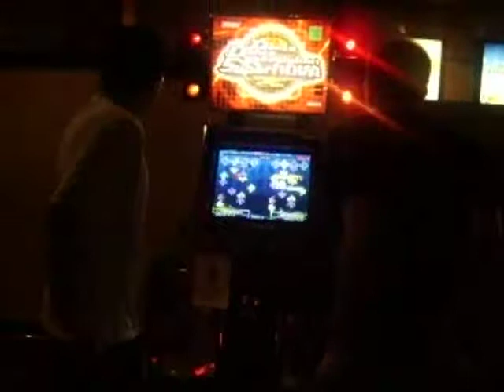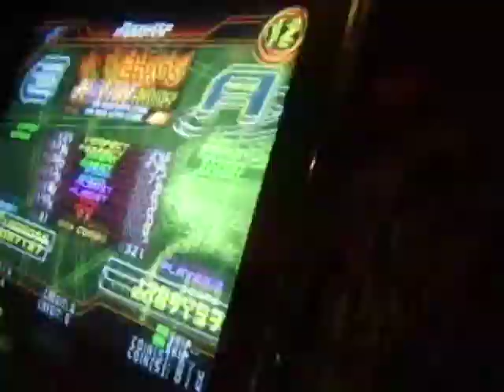Bill (DM Ashura) passing CHAOS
This video is of Bill(DM Ashura)(right) doing CHAOS on One More Extra stage along with Ryun!?, a local DDR Pro.  Unfortunatly, Ryun!? dosent make it but Bill did and got an A.  Good job both Bill and Ryun!?